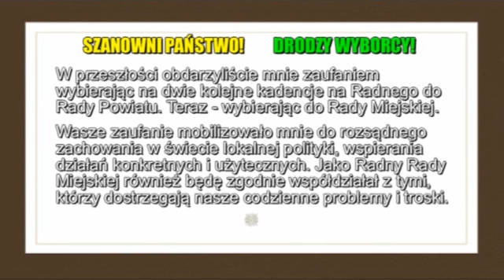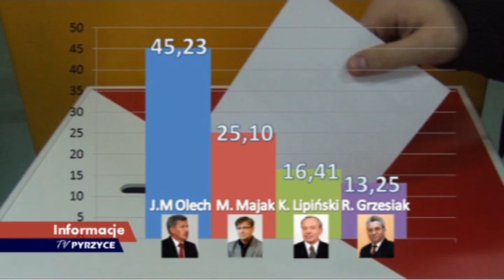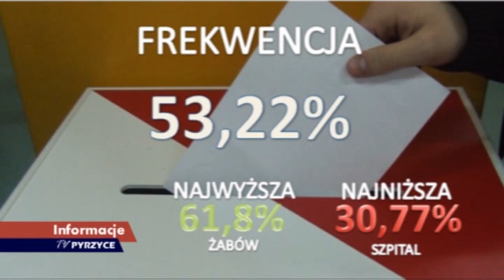Informacje TV Pyrzyce 6.12.2010 - wyd. 3